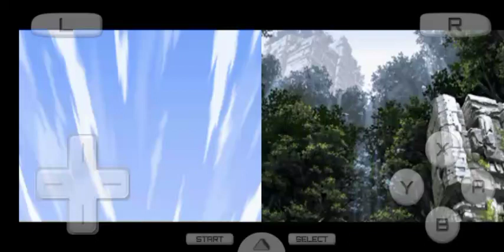Gameplay Suikoden Tierkreis Part 1 Get Rid Of Eastern Laggarts